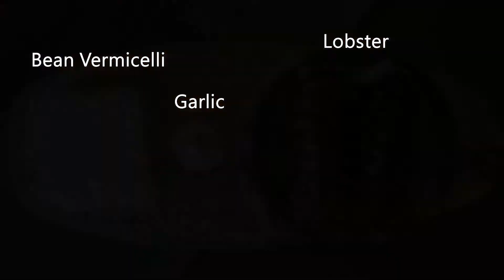Steamed Lobster(清蒸龙虾) | Super Delicious and Simple Recipe | Chinese Cuisine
This recipe is authentic Chinese style. It's much easier and faster than other ways to cook lobster. Red Lobster, Potted Lobster, Steamed Lobster are my favorites!
Ingredients:
Lobster, Vermicelli, Garlic, Green Onion, Soy Sauce, Salt, Sesame Oil, Vegetable Oil.